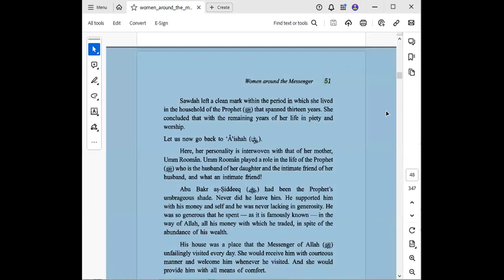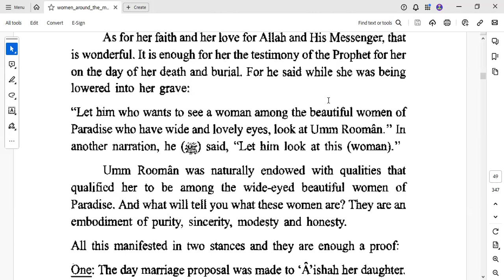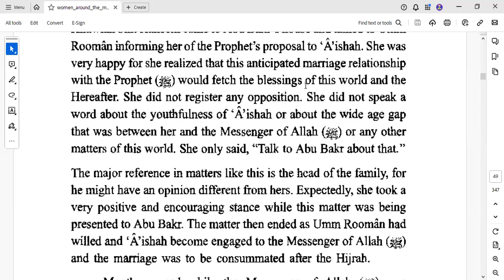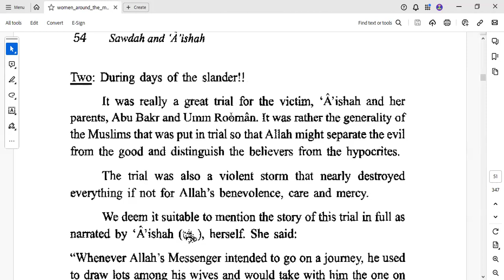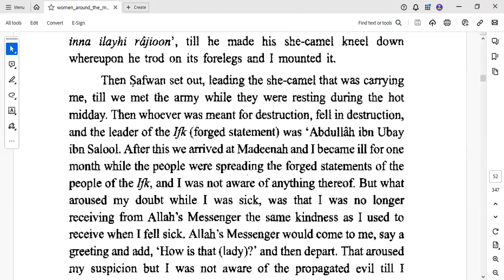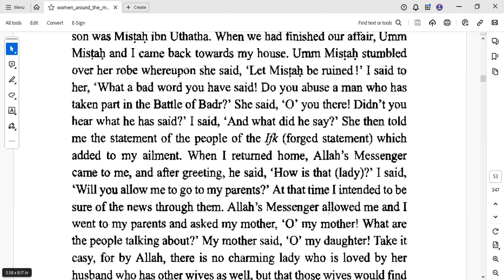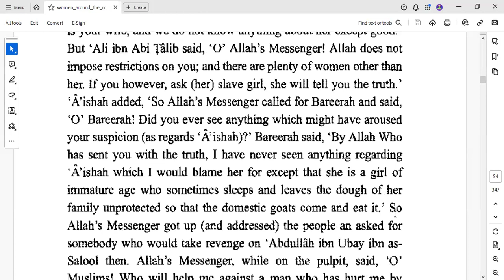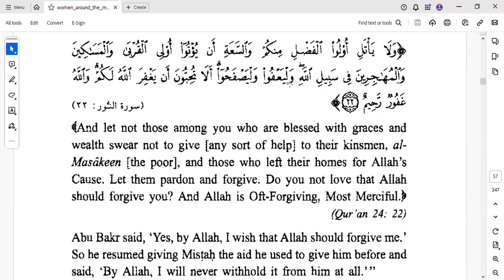"Women Around The Messenger" by Muhammad 'Ali Qutb. Sheikh Gabriel Keresztes Al-Romani . PMP Subang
SUNDAY! Join PMP for a new book reading session on "Women Around The Messenger" written by Muhammad 'Ali Qutb! 🌟

🌺 We will delve into the profound narratives of the remarkable women who shaped the era of Prophet Muhammad (peace be upon him). Muhammad 'Ali Qutb's insightful exploration unveils their significant roles, inspiring stories, and enduring legacies.

🕰️ Date & Time: 21st January 2024, Sunday (10 -11 am- Malaysia Time)
Page :51 (Umm Rooman)

Passcode: 123456

ℹ️ Speaker: Sheikh Gabriel Keresztes Al-Romani

Please share this program far and wide! Barakallahufeekum 😊